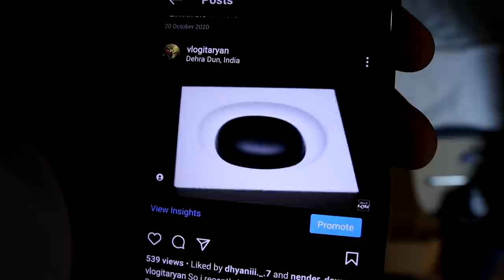Growing Together w/ @SaketGokhaleVlogs @theyashanand @FitMindsvlogs @YashSharmaFitness | Rishikesh Day 2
Camera Equipment that i use :

🎙️Rode Video Micro :

📷Canon M50 :

Sigma 16mm F1.4 Lens :